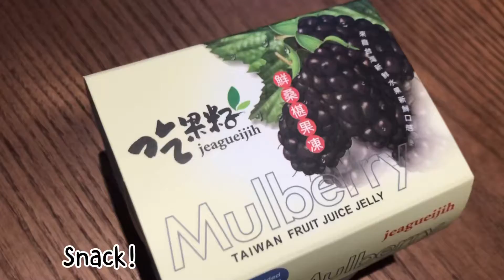Meals in a Taiwan COVID-19 Quarantine Hotel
Here is a compilation of everything we ate during our mandatory 14 day quarantine in Taipei, Taiwan.

We were required to stay in a single hotel room from the night of Oct 4 until the morning of Oct 19. All of the food was delivered to the door for us.

It’s super fun to be able to look back on these videos. Hope you guys enjoy! Feel free to let me know if you have any questions :)